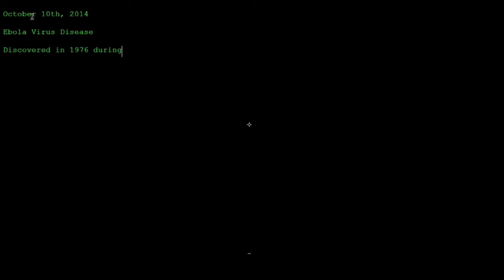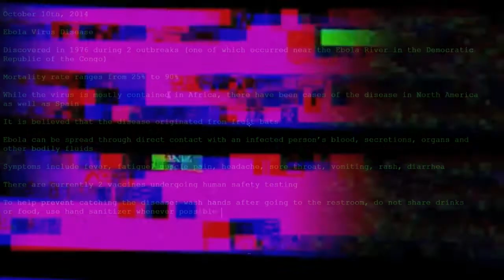Ridge TV October 10, 2014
Ridge TV is a student run and produced news show for Fossil Ridge High School.